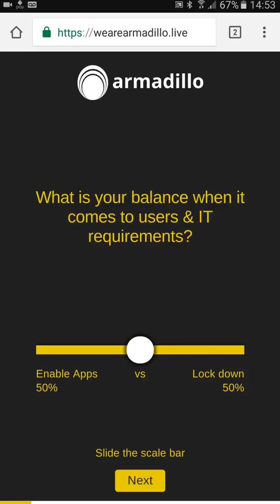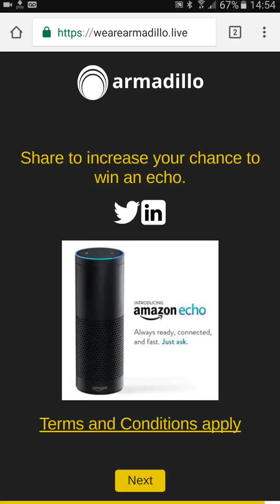Assess your Identity Assurance needs with RSA and Armadillo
You need to keep your network secure - but also keep your company agile and the employees productive.